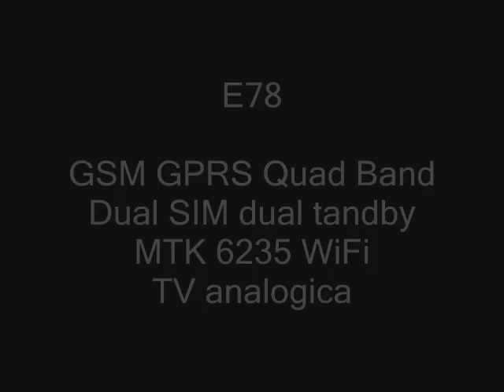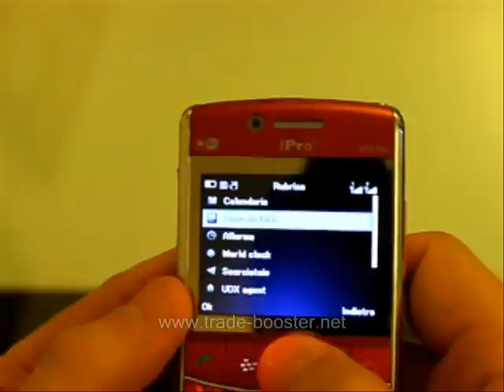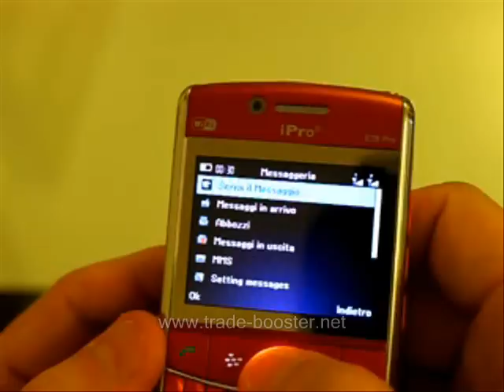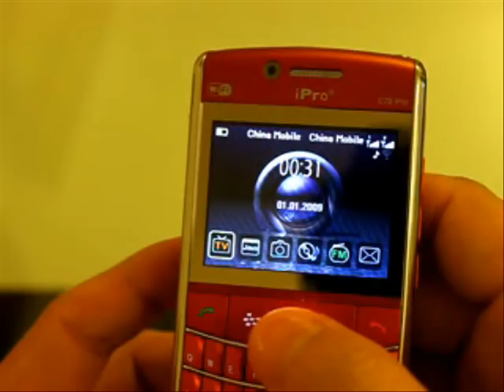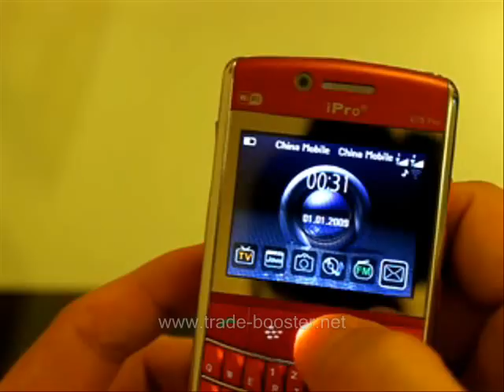Telefono Dual SIM dual standby - E78 - l'originale - gprs - tv - selezionato da Trade Booster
Ecco l'E78 originale, quello prodotto dalla fabbrica che ha introdotto per prima il progetto poi ripreso da molti altri. Un telefono qwerty super sottile da 2,2" con Tv analogica.